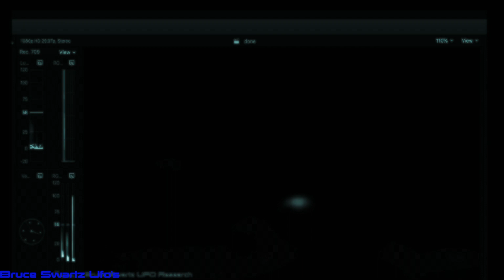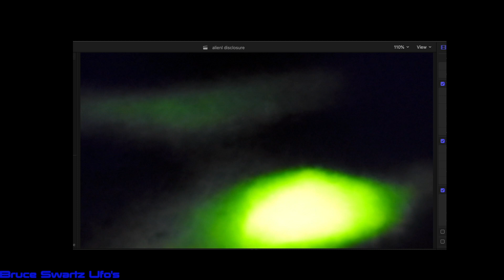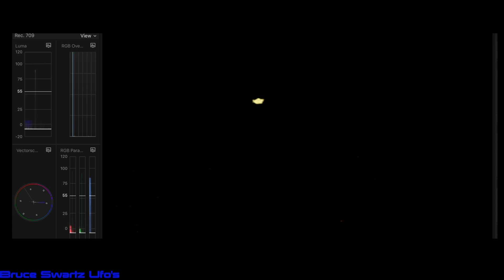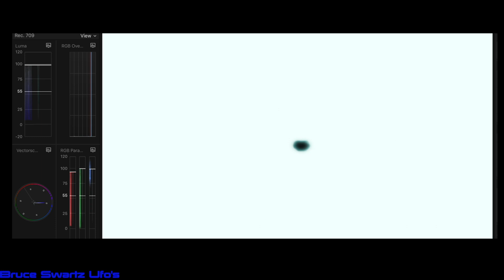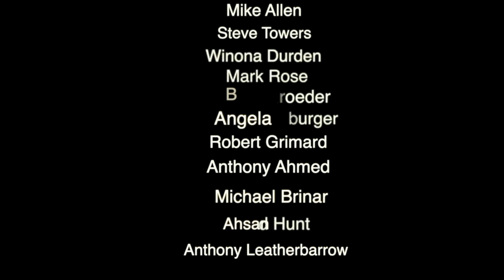UFO Leaves Copernicus Crater's Edge Plus Live Explosion On The Moon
Extraordinary aerial phenomena...
UFO leaving The Edge Of Copernicus and comes out of a dark shaded area... Captured in live telescope footage... Live explosions on the moon in slow motion and close up clear footage. Ufo's roaming around the surface of the moon.. This is real telescope footage and the only way these videos get out to the world are when you share them and or speak to a neighbour about the things I am finding on the moon...
l... It really helps. Thanks for the ongoing support and interaction and comments.
I have a lot of ufo footage.Whether it be secret space projects or aliens.. It's amazing. UFO's ALien Life or Human secret Life. all right here on my channel. Welcome.

Bruce Swartz
Valleyfield, Quebec
J6S4V6